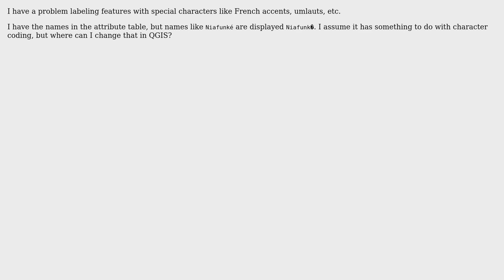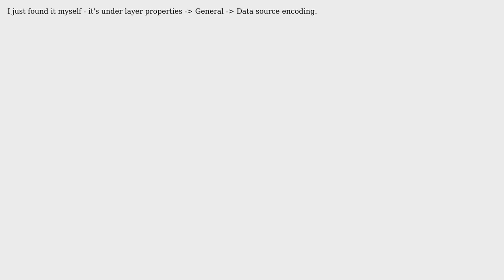GIS: Creating labels with Umlauts, accents, etc. in QGIS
With thanks & praise to God, and with thanks to the many people who have made this project possible! | Content (except music & images) licensed under CC BY-SA | Music | Images & others | With thanks to user Flo user Chris W and the Stack Exchange Network Trademarks are property of their respective owners. You are responsible for your own actions.